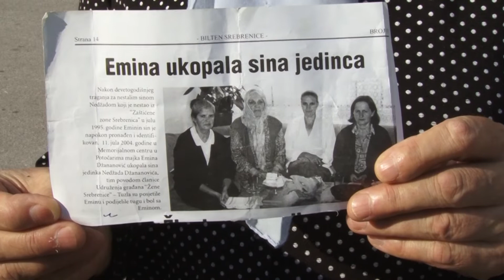Sutra Mirna šetnja u Tuzli: 8372 koraka za ubijene Srebreničane 09.07.2019.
U Tuzli će sutra biti održana ''Mirna šetnja 8372 za Srebrenicu'' kojom će građani Tuzle i Tuzlanskog kantona odati počast žrtvama srebreničkog genocida i obilježiti godišnjicu najstrašnijeg zločina u Evropi nakon Drugog svjetskog rata. Oni će se okupiti u poslijepodnevnim satima pred BKC-om u Tuzli i šetnjom kroz grad na simboličan način obilježiti godišnjicu genocida